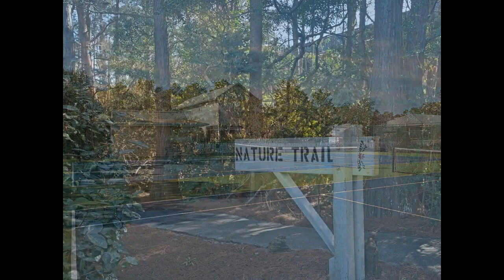Mermaid's Rest - Seagrove Beach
4 BR | 3 BA | Sleeps 10

Mermaids' Rest is a sun-filled beach home centrally located along 30A in Seagrove Beach. It's neighborhood, Cassine Village, boasts some amazing amenities like 2 community pools, tennis courts, and wooded walking & nature trails.

The first floor of the home includes your main entertaining area, with the kitchen open to everything. There is convenient bedroom on this floor as well - perfect for those who don't want to deal with stairs. The front porch is welcoming, rain or shine – plenty of room for some fresh air, rest, and relaxation.

On the 2nd floor you'll find the other 3 bedrooms. The bunkroom setup is perfect for the kids in your group! The oversized master suite has a sitting area and a private covered porch. A great spot to enjoy a morning cup of coffee before you head out on a beach day.

Outside you'll find a gas grill for your BBQ cravings. And there is an outdoor shower to rinse off after your days at the beach.

Sleeping Arrangements:
1st Floor, Bedroom 1: Queen bed, TV. Private access to shared hallway bathroom.
2nd Floor, Bedroom 2: King bed, TV.
(Queen bed is currently picture, new photos coming soon!)
2nd Floor, Bedroom 3: 2 sets of twin-over-twin bunk beds, TV. Private bathroom with tub/shower combo.
2nd Floor, Bedroom 4: King bed, TV, private balcony. Private bathroom with tub/shower combo.

Beach Access:
Head west out of the neighborhood to Sweet Bay. Go south (left) on Robert Ellis and take this across 30A where it ends at your access, One Seagrove Place.
Distance: .3 miles | Time: 6 minutes walking

Cassine Gardens:
Cassine Gardens is a charming neighborhood in a natural setting. This property located in the heart of beautiful Seagrove Beach features on-site tennis courts, your choice of 2 pools, a nature trail through a native cypress forest, and a pond. Take a 5-minute walk along the bricked sidewalks to the pristine sands of the Emerald Coast. The kids can explore the nature trail or fish from the bridge over the community pond. And, they can enjoy their bikes along the quiet streets or the family can pedal to Seaside. There are 26 miles of trails along 30A. You’re only a short walk for a pizza at Brozinni Pizzeria or your favorite pasta dish at Angelina’s. Make reservations at Café Thirty-A for an upscale dining experience, or bike to Goatfeather’s Seafood for the catch of the day.

* Saturday to Saturday rental.

A Benchmark welcome bag and initial starter kit of amenities are provided for all guests. For the kitchen this includes: 1 roll of paper towels, 1 dish sponge, 1 dish soap, 2 dishwasher pods, and 1 liner for each trashcan. For each bathroom it includes: 1 roll of toilet paper, 1 set of soap/body wash/shampoo/conditioner/lotion. For towels you will receive: 1 body towel/1 washcloth per guest and 2 hand towels per bathroom, plus 2 washing machine pods.